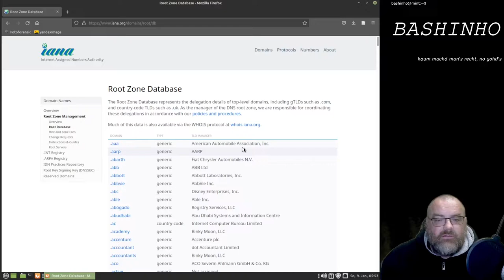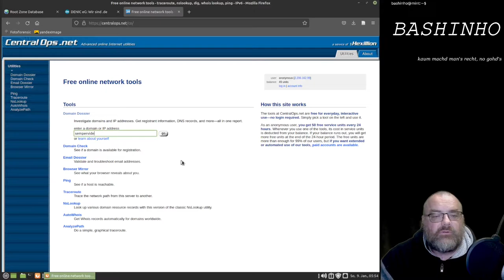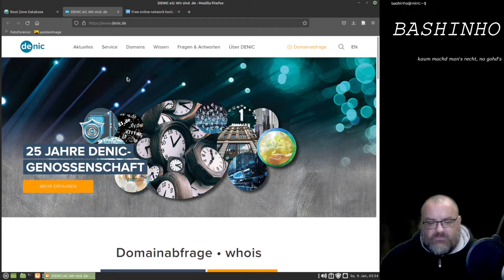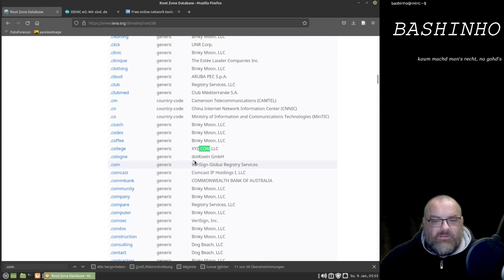#04 Top Level Domains - Internetgrundlagen für OSINT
Wer vergibt Top Level Domains etc.